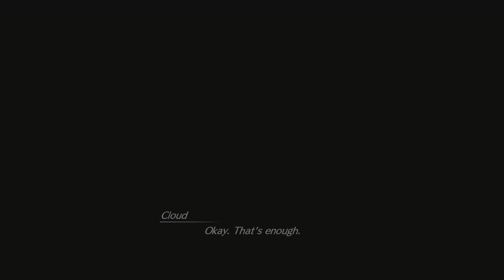Final Fantasy 7:Rebirth - Demo Part 1 Playthrough - "Fall of a Hero in Nibelheim" [4K/60FPS]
Here's a Playthrough of the Final Fantasy 7: Rebirth Demo - Minus Commentary.
This Demo covers Chapter 1 of FF7 Rebirth, covering the Nibelheim Flashback.
Playing in Graphics Mode on PS5 which runs at 4K 30FPS - upscaled to 60FPS in Post.
Part 2 of the Demo Covering Junon will be released on February 21st.

Game: Final Fantasy 7: Rebirth - Demo
System: PS5
Graphics Mode (4K/30 FPS) - upped to 60FPS in Editing

Contains some Fantasy Violence and Amateur Gameplay